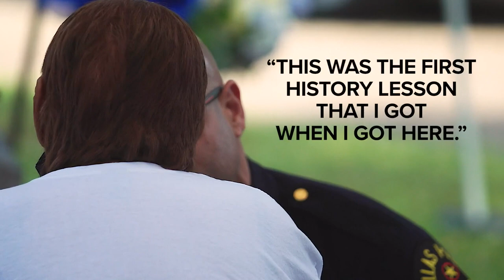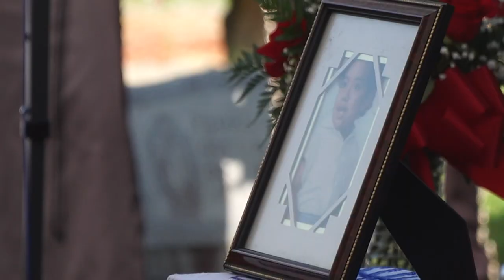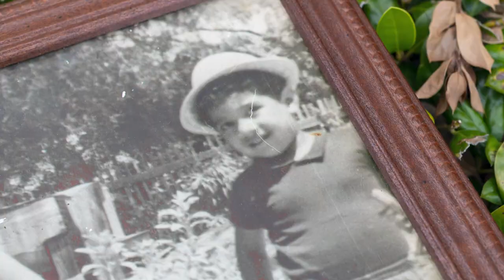48 years after his murder, Santos Rodriguez's mother gets an apology from Dallas police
Santos Rodriguez, 12, was murdered by a Dallas police officer on July 24, 1973.